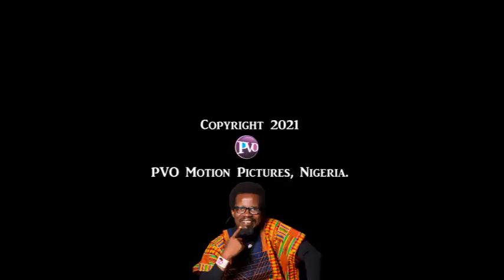ABATTOIR Season 2 CAST & CREW || Part One || BENT Show || Episode 36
You have seen ABATTOIR Season 1. Now, Season 2 of 6 episodes just ended on a very serious note!
BENT is serving you fresh interviews from the cast and crew of ABATTOIR Season 2.
Since the interview is over 3 hours, we have broken it into two parts. Take your time to watch and listen to this interview and send the link to others... So many revelations about the movie ABATTOIR, written by Damilola Mike-Bamiloye.

-The BENT Crew.